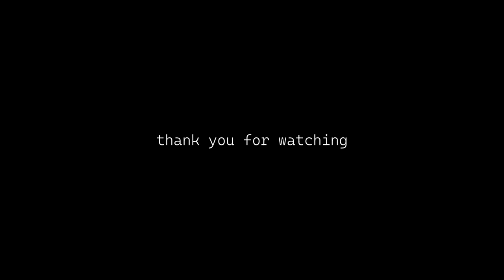High-speed rail box girder, work at the construction sites video